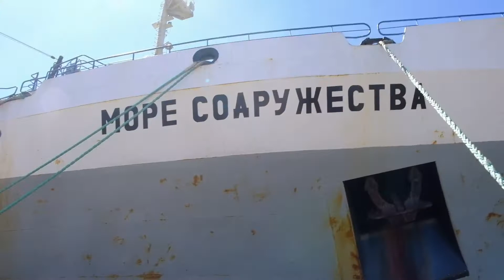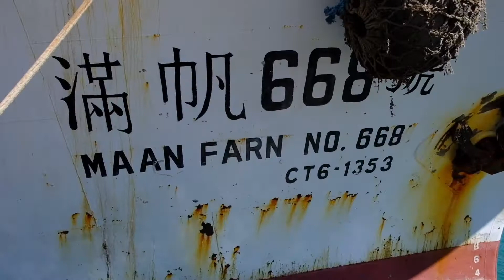kegiatan sehari-hari para ABK Indonesia di Cape Town.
ingin tahu kegiatan sehari-hari ABK Indonesia di Cape Town ? ikuti liputan kali ini yang mencakup ABK di kapal Rusia, Jepang dan Taiwan.